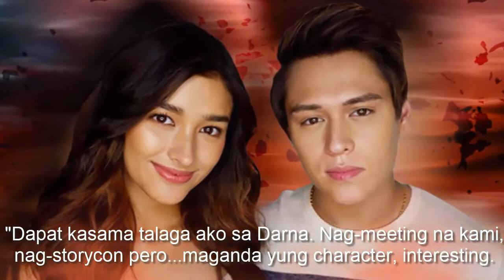Enrique Gil explains why he was pulled out of Darna - Liza Soberano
Enrique Gil on the slim look of Liza Soberano now: "Super sexy!"

Enrique Gil confirmed that he was supposed to be part of Liza Soberano's Darna.

The ABS-CBN actor recently talked about missing out on this project, which could have been the followup to their 2017 movie My Ex and Whys.

According to Liza, she has just shot her Narda scenes for the Darna movie that is being direted by Erik Matti.